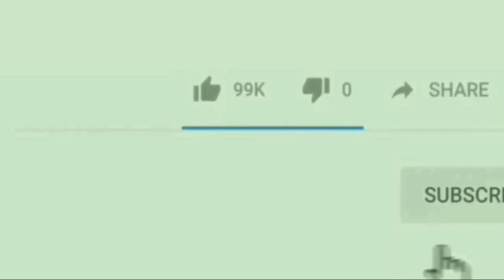Kaisey Safal Hua Dargah Parisar Me Congress Ki Ore Se Rakha BLOOD-DONATION-CAMP?|Me Tv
Dosto...
Dargah Parisar Me Safal Rahi Rakhtdaan Shibir.

Produced by : Mumbra eXpress News
Edited by       : Rafshan Pirani
On screen      : Rafshan Pirani
Alert viewer :